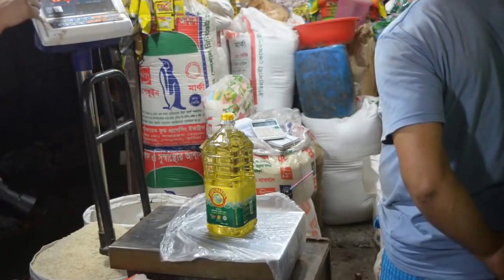দেখুন ডিজিটাল স্কেলে কীভাবে চুরি করা হয়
এখানে তেলের বোতল দিয়ে বিষয়টি দেখানো হলেও মূলতঃ মুরগী, মাছ, মাংস, ফল ইত্যাদির দোকানে অসাধু ব্যবসায়ীরা এই পদ্ধতিতে প্রতিদিন ভোক্তাকে ঠকাচ্ছে । কাজেই যেসব স্কেলে পলিথিন মোড়ানো সেখানে নিজেই সাবধানতার সাথে ওজন দিন। প্রয়োজনে অন্য কোন মুদি দোকানে পুনরায় মেপে নিন।